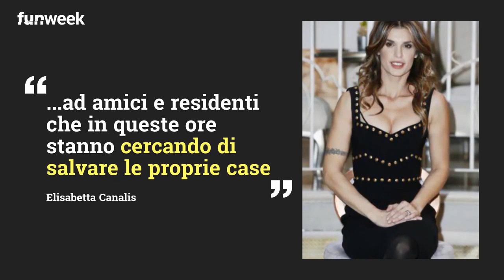'Devastante uragano', Elisabetta Canalis e il post per i suoi amici alle Bahamas: la preghiera su IG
Elisabetta Canalis pochi istanti prima del passaggio dell'uragano Dorian ha scritto un post: il drammatico ricordo e la preghiera su Instagram. Ecco cosa ha scritto

foto: Kikapress

LEGGI ANCHE: -- Il video shock del passaggio dell'Uragano Dorian sulle Bahamas: immagini forti